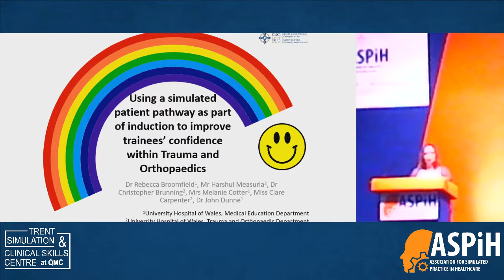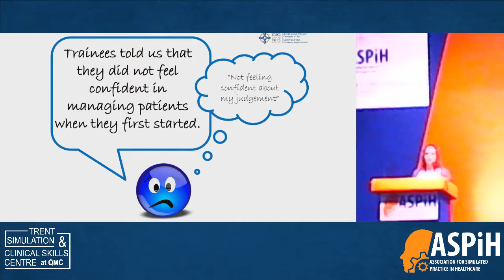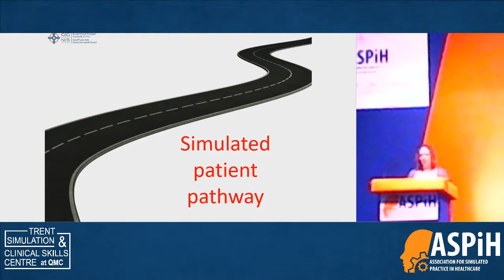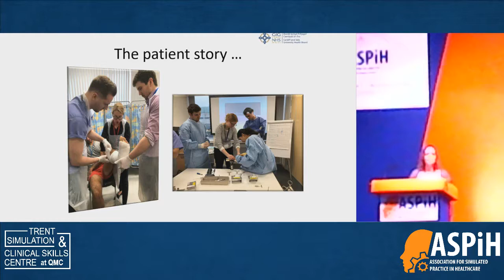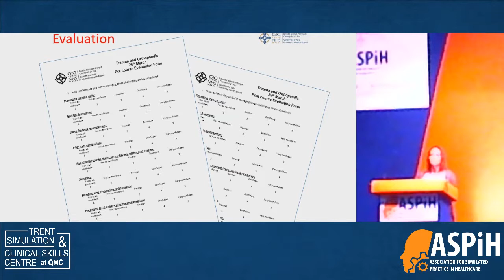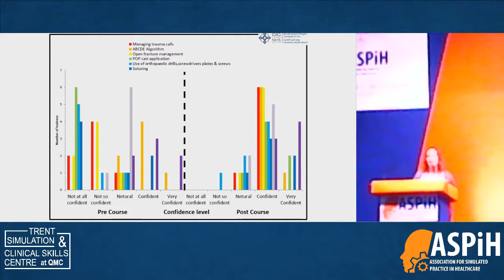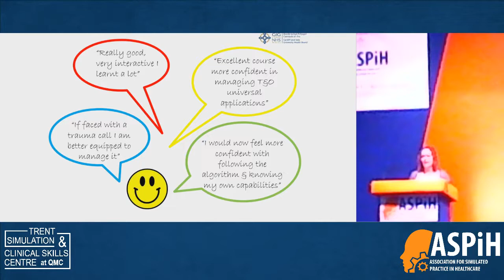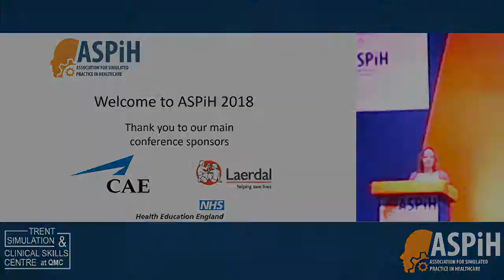ASPiH2018 - O16 - Using a simulated patient pathway as part of induction to improve trainees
Rebecca Broomfield
Using a simulated patient pathway as part of induction to improve trainees’ confidence within Trauma and Orthopaedics